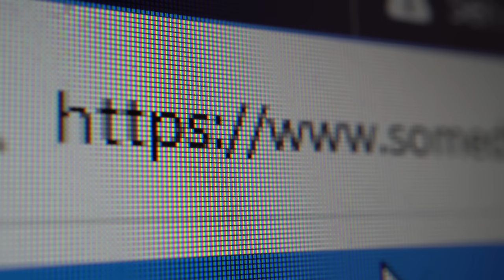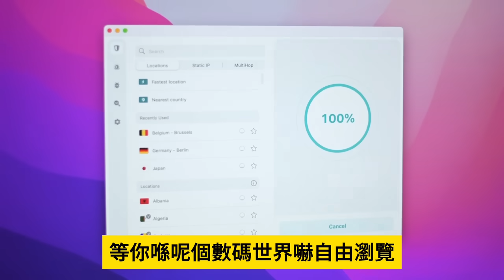2.1【軍方隨時發動政變？】習近平鬥不到許其亮巨乾生？慰問老軍頭活動的一個鏡頭，證明習在軍中地位受動搖，張又俠隨時黃袍加身？@主持：Tony Choi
2.1【軍方隨時發動政變？】習近平鬥不到許其亮巨乾生？慰問老軍頭活動的一個鏡頭，證明習在軍中地位受動搖，張又俠隨時黃袍加身？@主持：Tony Choi